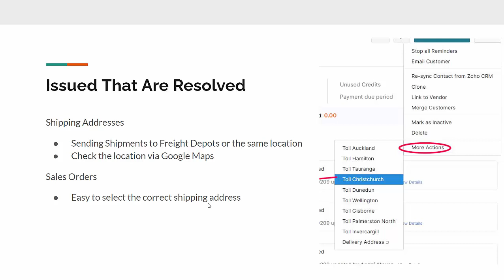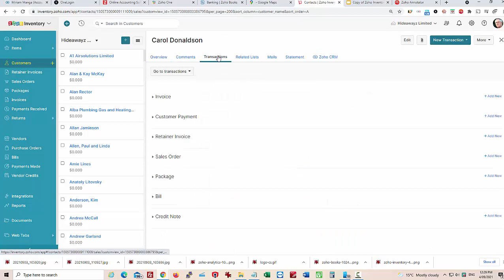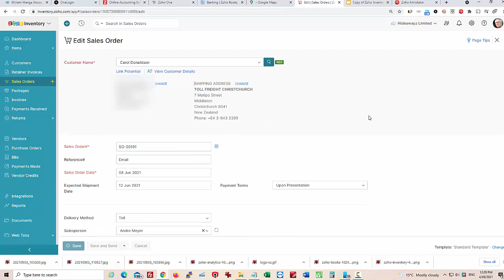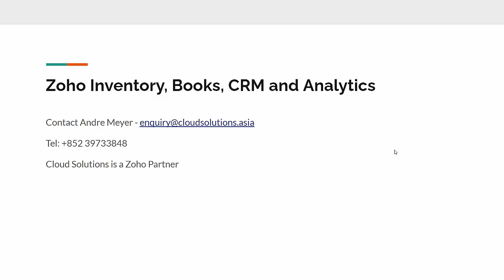Zoho Inventory (and Books) Using Custom Buttons and Links for Shipping Address Automation.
Sending products to a central location for collection by customers is a common practise today, 'click and collect'. With fixed addresses in major cities it can be tedious and error prone to manually enter the address every time. Using custom buttons, the shipping address can be entered in seconds and be accurate. Custom Links can be used to lookup the shipping address on Google Maps. Watch the video to see this working.